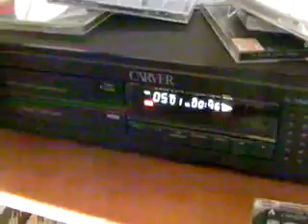I don"t want to miss a thing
ลำโพงทำเอง เงินน้อยอยากฟังเสียงฮอร์น